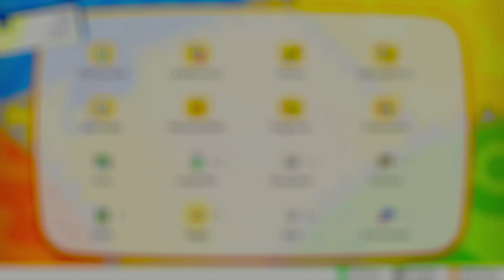Jessie, James und Mauzi! xD Pokemon Let's Go Pikachu • #07 • Let's Play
LET'S PLAY POKÉMON LET'S GO PIKACHU

↓ Informationen ↓

© Game Freak & Nintendo

• TITEL: Pokémon Let's Go Pikachu
• ENTWICKLER: Game Freak
• PUBLISHER: Nintendo
• SYSTEM: Nintendo Switch
• GENRE: RPG

[...♥ BESCHREIBUNG ♥...]

Pokémon: Let’s Go, Pikachu! und Pokémon: Let’s Go, Evoli! sind die neuesten Spiele der Pokémon-Reihe, die diesen Herbst für Nintendo Switch erscheinen. Inspiriert von Pokémon Gelb, das im Jahr 2000 in Europa für Nintendos Game Boy erschien, wurden diese Titel für Spieler entwickelt, die zum ersten Mal in die Welt der Pokémon-Videospiele aufbrechen. Dank der innovativen Verbindung mit dem beliebten mobilen Spiel Pokémon GO versprechen Pokémon: Let’s Go, Pikachu! und Pokémon: Let’s Go, Evoli! eine Menge Spielspaß sowohl für Einsteiger als auch für erfahrene Pokémon-Spieler.

Pikachu und Evoli
Spieler können die berühmte Kanto-Region erkunden wie nie zuvor! In Pokémon: Let’s Go, Pikachu! bricht der Spieler an der Seite von Pikachu ins Abenteuer auf, während er in Pokémon: Let’s Go, Evoli! mit Evoli als Partner auf Reisen geht.

Völlig neues Spielerlebnis
Die neuen Titel bieten eine intuitive Steuerung, bei der Spieler den Joy-Con verwenden, um Pokébälle auf wilde Pokémon zu werfen, denen sie begegnen. Hilfe nötig? Ein Freund kann einen zweiten Joy-Con zur Hand nehmen, um dem Spieler beim Fang unter die Arme zu greifen und sogar die Chancen darauf zu erhöhen, dass das Pokémon nicht flüchtet. So kann man zum ersten Mal kooperatives Spielen in einem Pokémon-Rollenspiel genießen.

Pokémon to GO
Das Nintendo Switch-Spiel kann mit der mobilen Spielsensation Pokémon GO verbunden werden. Spieler können ein Pokémon aus Pokémon GO, das zum ersten Mal in der Kanto-Region entdeckt wurde, auf ihre Ausgabe von Pokémon: Let’s Go, Pikachu! oder Pokémon: Let’s Go, Evoli! übertragen.

Bleib am Ball
Mit dem Pokéball Plus können Spieler die Reise durch die Welt von Pokémon völlig neu erleben. Er ist mehr als nur ein Controller und bietet Bewegungssteuerung, leuchtet in verschiedenen Farben auf, vibriert und spielt Geräusche ab. Wird im Spiel ein Pokémon gefangen, kann der Spieler spüren, wie es sich im Pokéball Plus bewegt. Für diejenigen, die auch Pokémon GO spielen, bietet der Pokéball Plus außerdem dieselben Funktionen wie ein Pokémon GO Plus. Mit dem Pokéball Plus kann der Spieler sogar eines seiner Pokémon aus Pokémon: Let’s Go, Pikachu! oder Pokémon: Let’s Go, Evoli! auf Ausflüge in die reale Welt mitnehmen, auch wenn er das Spiel gerade nicht spielt. Außerdem kann er verschiedene Belohnungen erhalten, sobald diese Pokémon wieder in die Nintendo Switch-Spiele zurückkehren.

[...✿ Unterstützung ✿...]

[...♪ Social Media ♪...]

Danke an zoid162010 für das Mauzi Model.